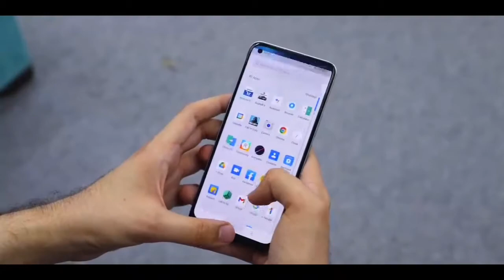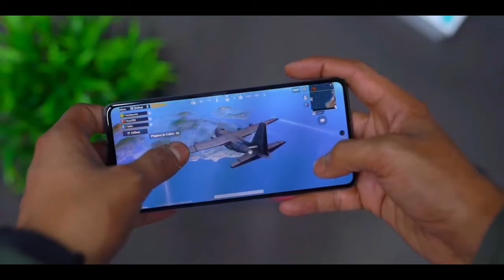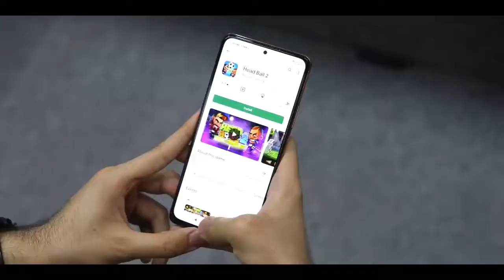Realme 9 Pro: SD 778G, 5G Support |Everything You Need to Know | Realme 9 Series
Hi guys,

Today's we talking about realme 9 pro.

Your Queries-

NOTE : ALL THE IMAGES/PICTURES SHOWN IN THE VIDEO BELONGS TO THE RESPECTED OWNERS AND NOT ME.